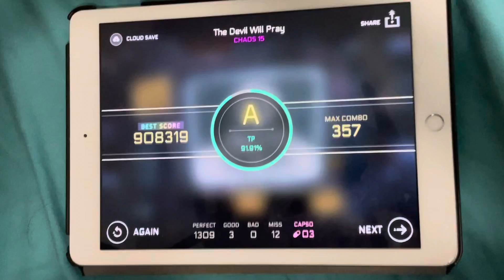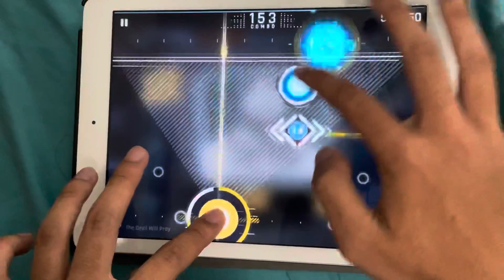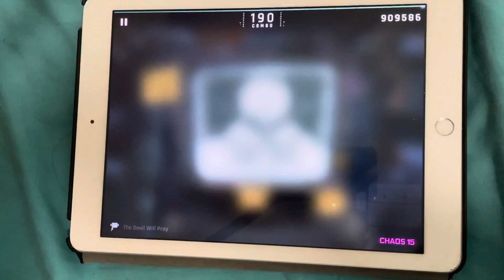bruh127.mp4 (The Devil will pray 909K)